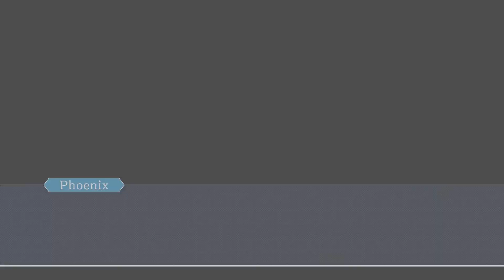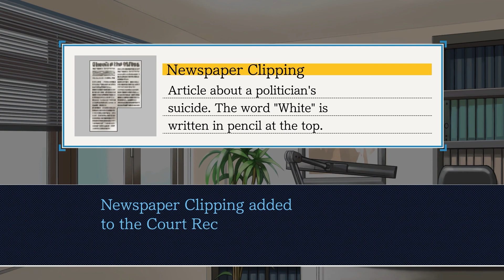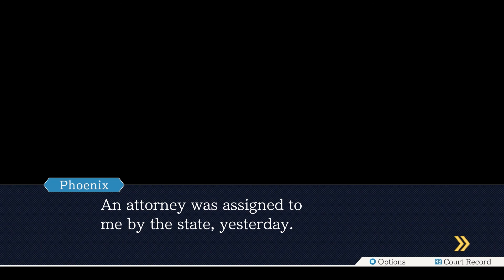WHO'S THIS GUY!!?? - Phoenix Wright: Ace Attorney Trilogy w/ Named Carl (Episode 5)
Its been a while since the last trial, but now we are ready to put an end to this!

Named Carl's channel: